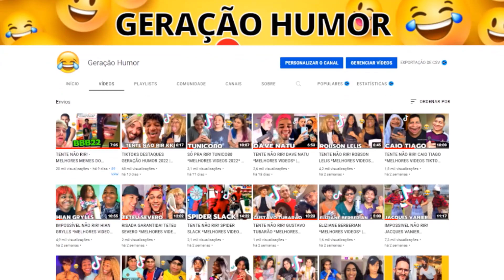TENTE NÃO RIR! JANILSON SILVA *Melhores e Mais Engraçados Duetos | GERAÇÃO HUMOR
Boas gargalhadas ;)